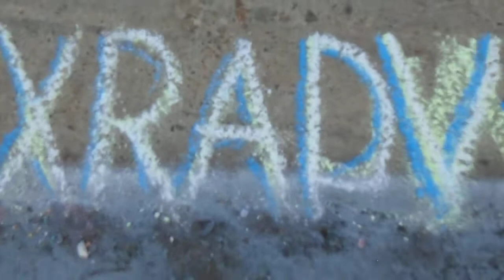Brand Support you know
we'll be back after this station identification